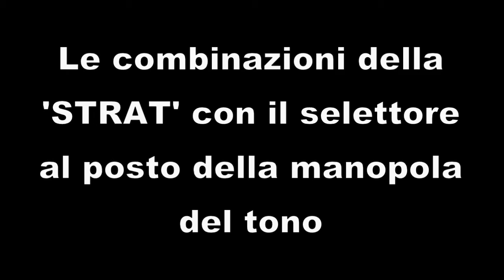La mia prima STRATOCASTER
Una brevissima storia della mia prima Strato con esempi sonori e sorpresa finale ;-)